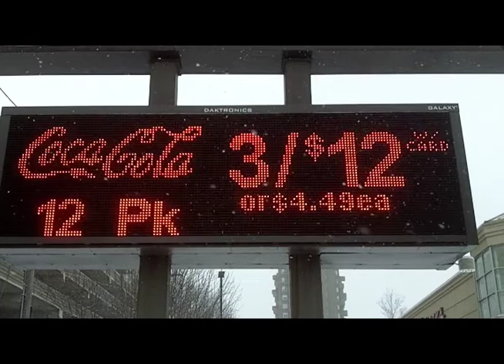Blizzard 13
Footage shot from 9AM to 9PM on Friday, February 8th, 2013 in New Haven, CT.  Nemo Blizzard.  Music by Aphex Twin.  Video by Laki Vazakas.